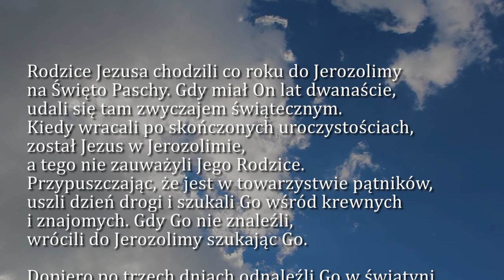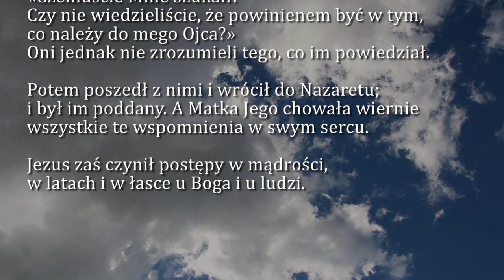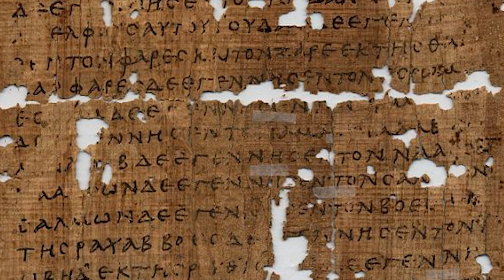Dobra Nowina na dziś | 18 września - św. Stanisława Kostki, zakonnika